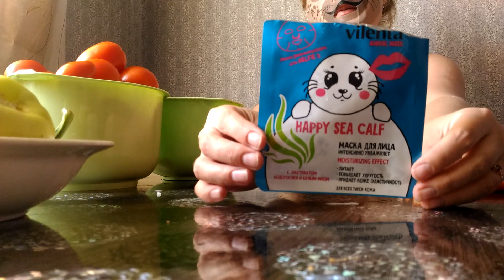29 августа 2020 г.